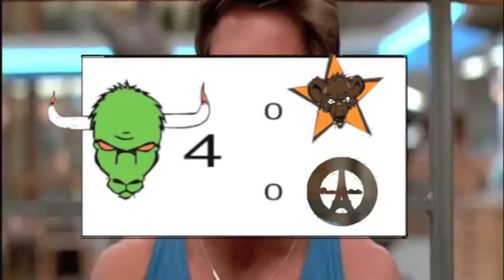UHL LIVE Episode 7.m4v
UHL LIVE Episode 7
With almost half of the season in the books Dick Resideux and Mark Buck take on the biggest highlights of the week.  Mark Buck comes to terms with his experience in Waco, Texas as he interviews future Hall of Famer, Adena Koslek.